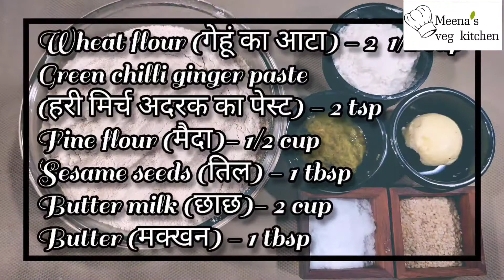Diwali Special Wheat Chakoli Recipe| गेहूँ चाकली